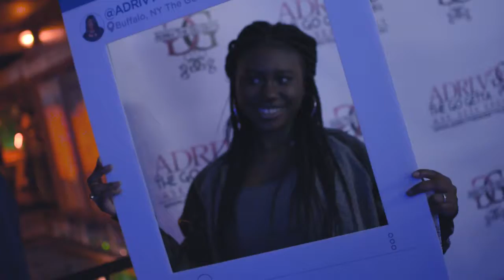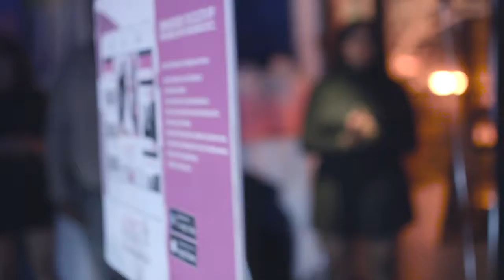2nd Annual Go Getta Mix & Mingle 2016: Salute The Talented Ten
The Go Getta Mix & Mingle is a Party with a Purpose where Multi-Media Personality ADRI.V The Go Getta honors and Salute 10 Talented women for their achievements and accomplishments in their perspective fields during the month of March in honor of women history month. The Go Getta Mix & Mingle Annual awards event is a fundraiser for The Go Getta Girls Scholarship where all proceeds go to The Go Getta Girls Scholarship.